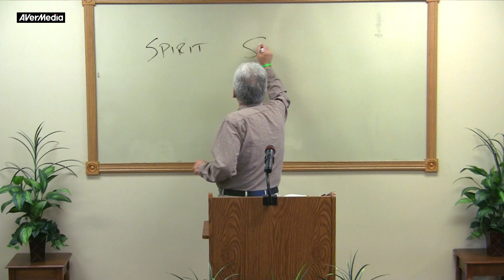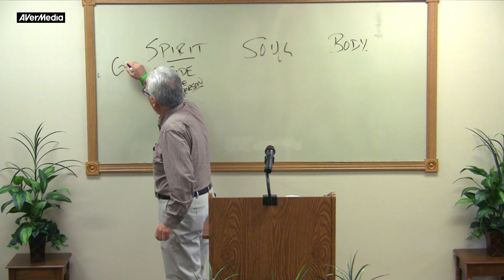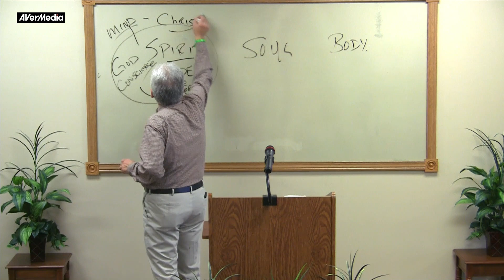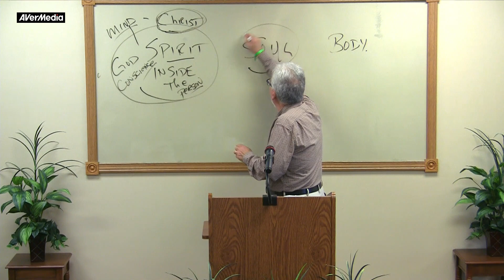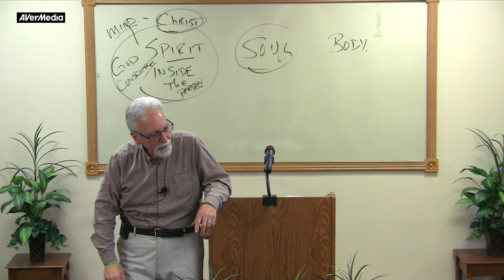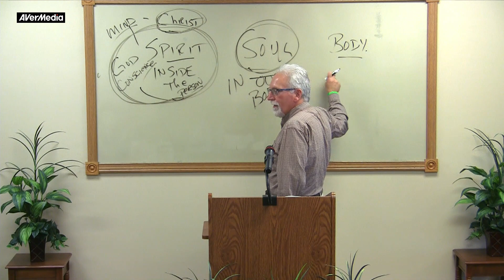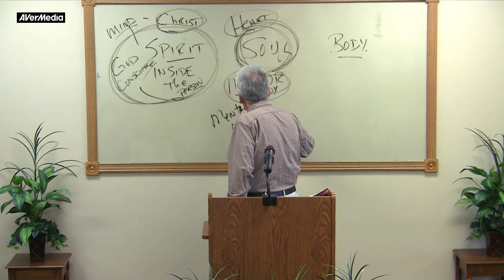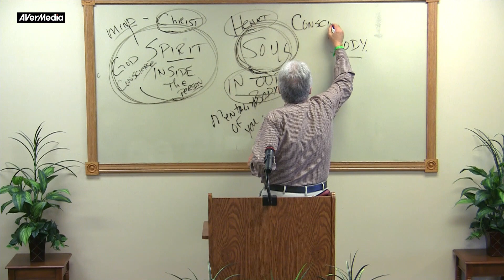Spirit, Soul and Body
Mankind was created in the image of the Godhead. Just as the Godhead exists in three parts, so also does man. We each have a spirit, a soul and a body.